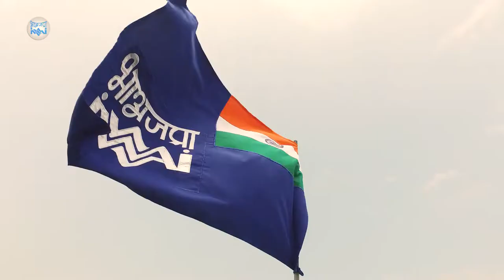Community Jetty under Jal Marg Vikas Project - II Inland Waterways Authority of India (IWAI)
As vision and activities of the Jal Marg Vikas Project mainly revolve around trading & industrial cargo, there was a need for a project to cater to the needs and propel development of the local communities. Keeping this objective in view, Jal Marg Vikas Project – 2 based on the vision of Arth Ganga, was launched.

Arth Ganga is completely dedicated to the upliftment and growth of the common people – the small traders, local businesses and the local people in general. It aims to bring about an inclusive growth for farmers, small traders and villagers.

In accordance with the plan of JMVP-2, IWAI is constructing more than 60 Community Jetties on National Waterways – 1 for the benefit of over 7.5 crore people living along the banks of River Ganga in the states of Uttar Pradesh, Bihar, Jharkhand and West Bengal.